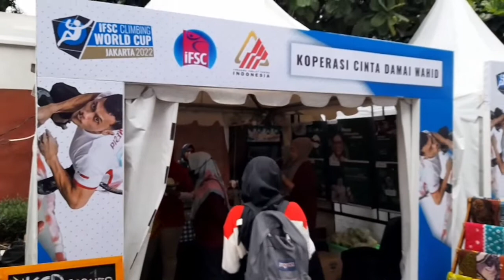YENNY WAHID KETUA FPTI MENYAMBANGI UMKM DI IVENT IFSC CLIMBING WORD CUP JAKARTA 2022‼️SCBD SUDIRMAN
Ketua Umum Federasi Panjat Tebing Indonesia (FPTI) periode 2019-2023, Zannuba Ariffah Chafsoh atau Yenny Wahid.Anak mantan Peresiden RI Gusdur.